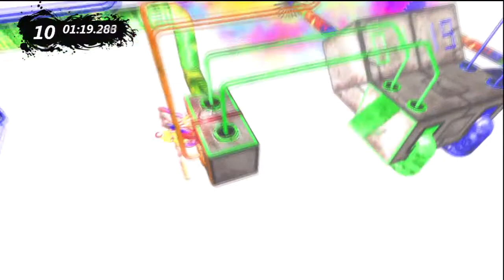TRIALS FILES - PART 3 : TROLLED!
I LIKE TRIALS!

Suscbribe and like please :)